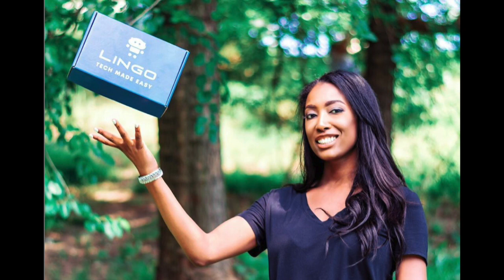GRB 2021- Aisha Bowe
Welcome to MakeShift's 2021 Girls R Brilliant (GRB) campaign! Today's brilliant girl in STEM is Aisha Bowe.
Research studies show that people identify certain occupations or careers with people who are singularly brilliant.  Data reveals that these same fields have a much lower percentage of females than the general population.

Society needs all the problem-solvers we can muster.  Losing almost half of our cleverest minds due to stereotypes leaves us all short.  We need to inspire today’s young women by providing them with examples of brilliant women.  These role models, which our girls may not otherwise ever hear about, will show them what great things they can accomplish by not hiding their smarts.
Our girls need to hear that we need them to embrace their brilliance.